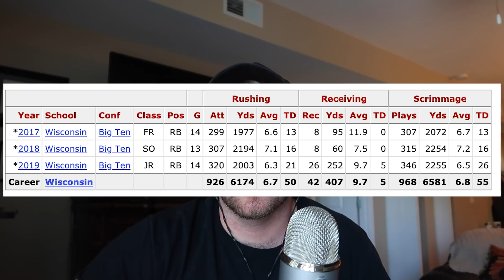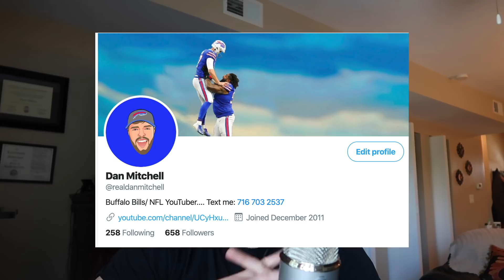Why the Buffalo Bills NEED to find another running back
Why the Buffalo Bills need to find another Running back to compliment Devin Singletary